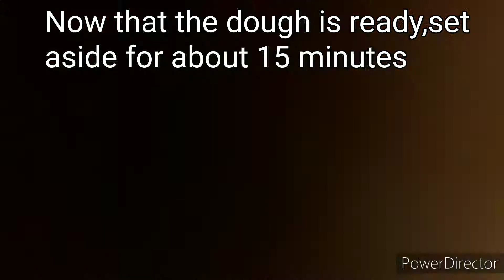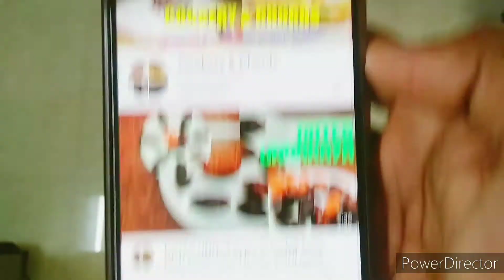North Indian Style Rumali Roti || Rumali Roti with a Surprise!! Watch till end || Cookery&Chords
Song-Kajra Mohabbat Wala

Singer-Najla Thasneem

Rumali Roti

How to make Rumali Roti

Rumali Roti recipe in English

➡️Tired of eating ordinary (nice)pathiri?

This is the Channel for People who want to learn how to cook Variety & Unique Dishes or simply love watching Cooking videos..

Enjoy bite sized recipes you all want to try with ENGLISH SUBTITLED recipes